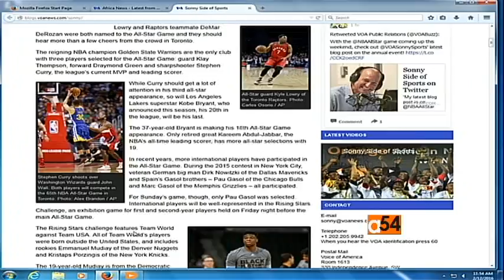Zika Virus and Rio Olympics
VOA’s Sonny Young, of Sonny Side of Sports, reports on the questions this week over whether the Kenyan flag will be waving at the Rio Olympics because of the threat of the Zika virus. But two-time Olympic gold medalist Kip Keino, nicknamed “The father of Kenyan distance running,” denies reports the Kenyan team will pull out.  Later, Sonny talks about his blog.